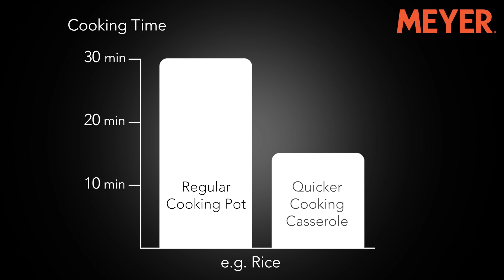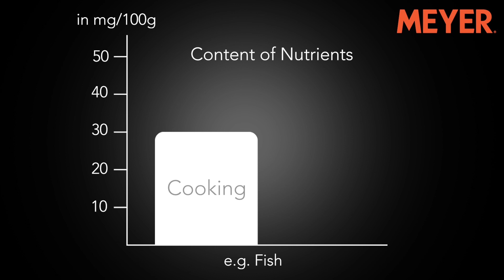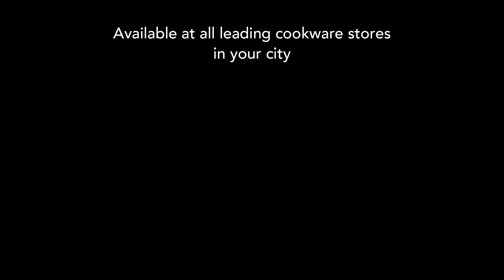Pressure Cook and Steam At the Same Time | Revolutionary Cookware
For the first time ever in India, Meyer introduces a piece of cookware that pressure cooks and steams at the same time bringing down cooking time around 70%, many a times we tend to cover are food to cook it fast and with the quicker cooker, you don't just cover your food, you seal it so that all the steam stays inside the cooker and food is cooked 70% faster and all the nutrients stay inside the cooker.